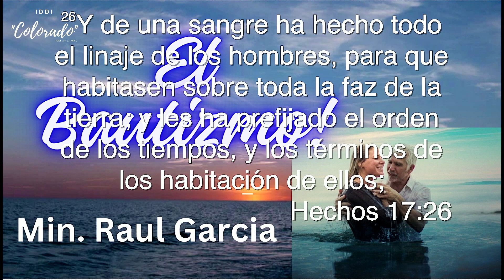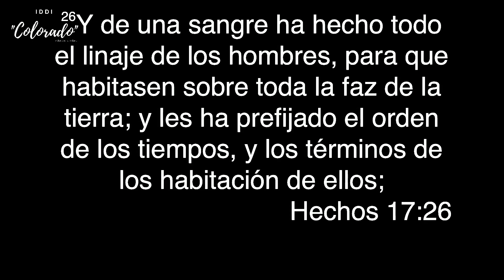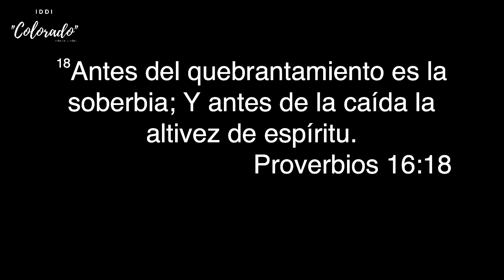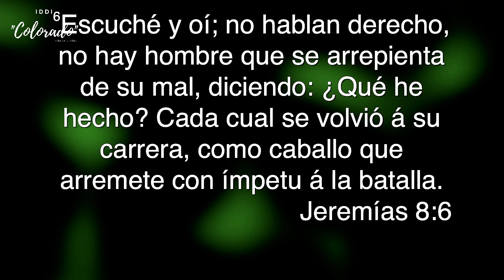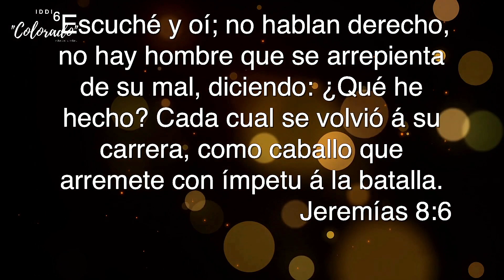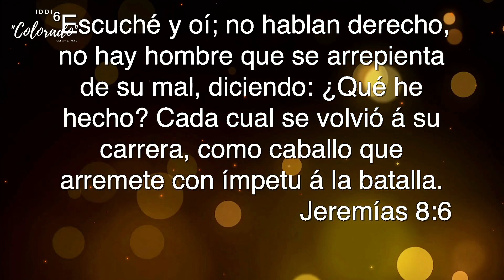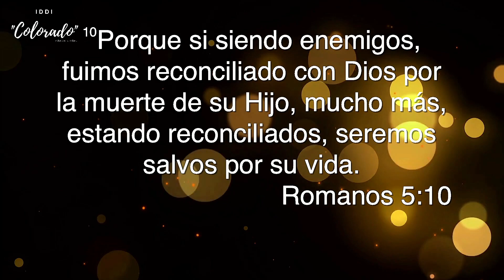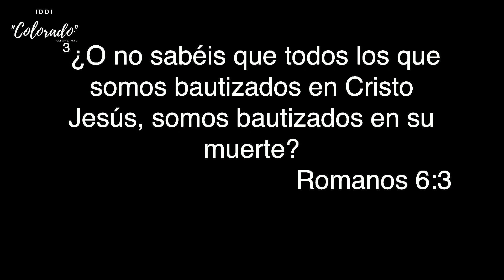EL BAUTISMO - MIN. RAÚL GARCÍA IDI COLORADO